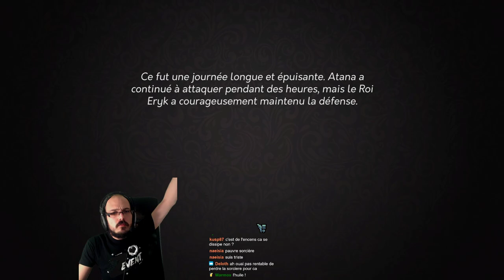Yes, Your Grace - Ep 06 - Dernière ligne droite !